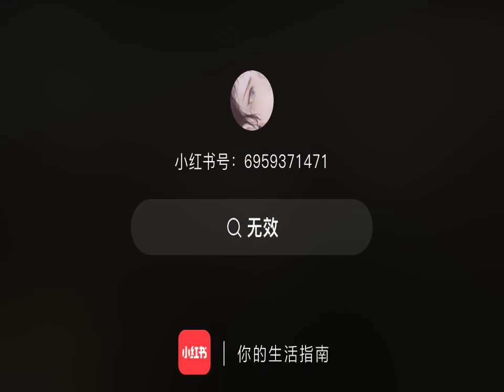Lý Liên Hoa